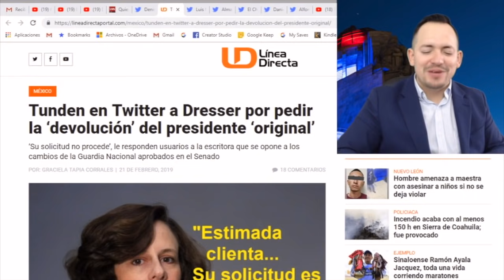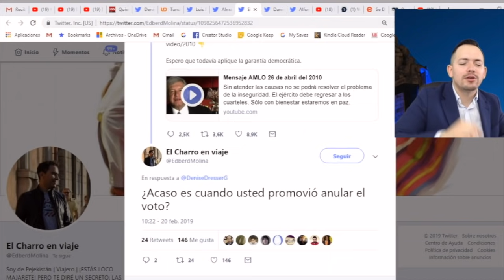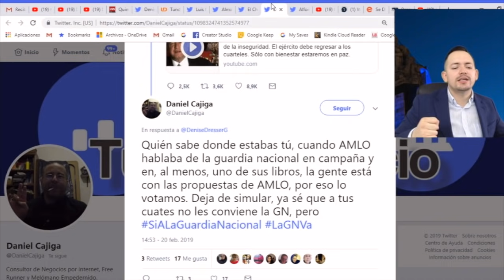AMLO DESTROZA A DENISE DRESSER porque le hizo el juego al Regimen del PRIAN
Familia aquí les dejo el link para que puedan checar toda la información de la conferencia en la que participaré

No te pierdas nuestro video anterior:ENORME CONMOCIÓN, Abogado revela que Peña Nieto le pidió al Chapo acabar con AMLO

¿Crees que las palabras de AMLO fueron en respuesta a la publicación de Denise Dresser?